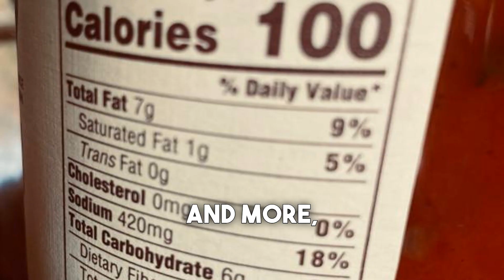Low Calorie Snacks Healthy & Delicious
In this video, we're diving into a world of delicious and healthy low-calorie snacks that will satisfy your cravings without derailing your diet. From crunchy veggie sticks with hummus to mouthwatering fruit salad skewers, we've got you covered with nutritious snack ideas that are easy to make and perfect for any time of the day. Whether you're looking to lose weight or simply eat better, these snacks are sure to keep you on track. Watch till the end to discover your new favorite guilt-free treats! Which snack are you excited to try first?
See Less

OUTLINE:
00:00:00
Introduction to Low Calorie Snacks

00:00:11
Classic Fruit Salad

00:00:28
Air-Popped Popcorn

00:00:39
Boiled Egg

00:00:51
Roasted Chickpeas

00:01:05
Non-Fat Greek Yogurt

00:01:23
Vegetable Sticks with Hummus

00:01:34
Conclusion on Low-Calorie Snacks